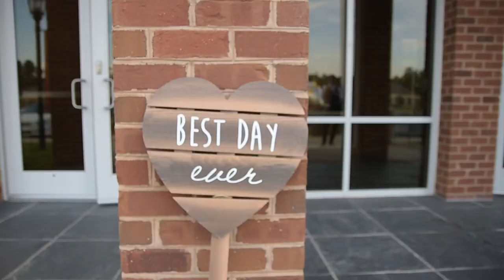Sarah & Emery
The wedding film for Sarah and Emery Cribb